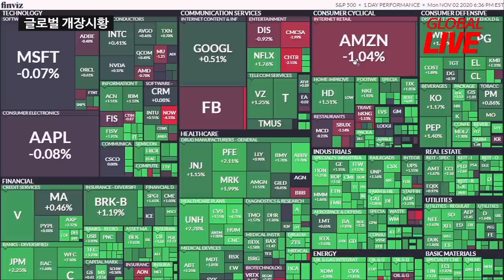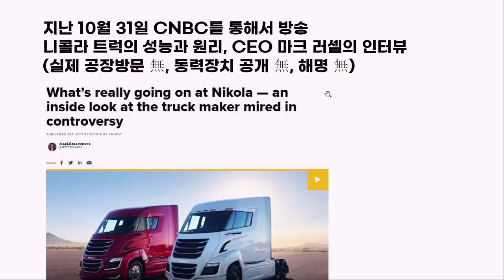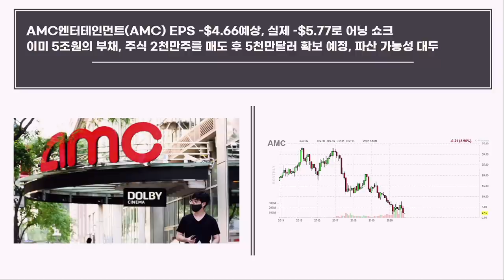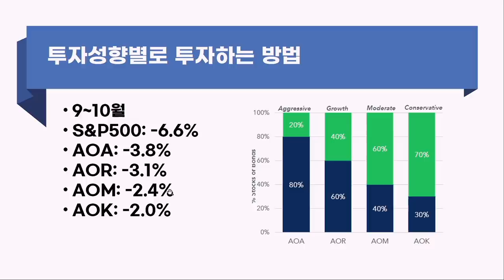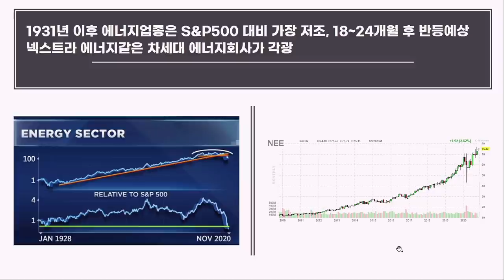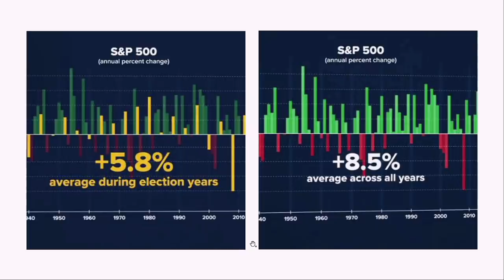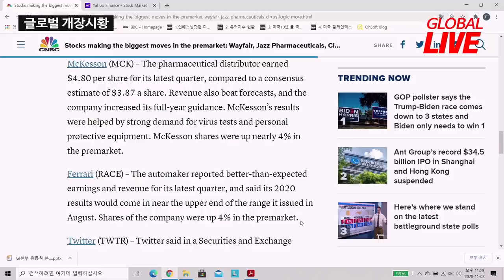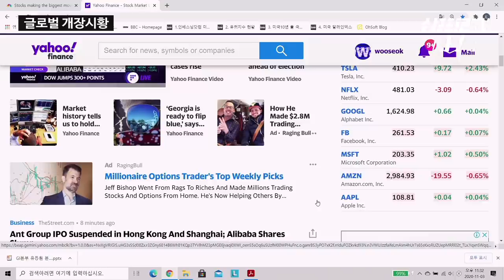사기논란에 주가 폭락한 니콜라, 진격하는 서학개미 f_장우석